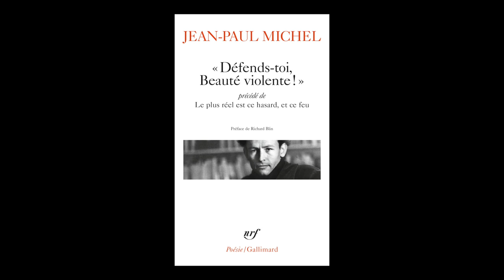Jean-Paul Michel - Défends-toi, Beauté violente !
Jean-Paul Michel vous présente son ouvrage "Défends-toi, Beauté violente !" ; précédé de "Le plus réel est ce hasard, et ce feu", aux éditions Gallimard. Entretien avec Francis Lippa.